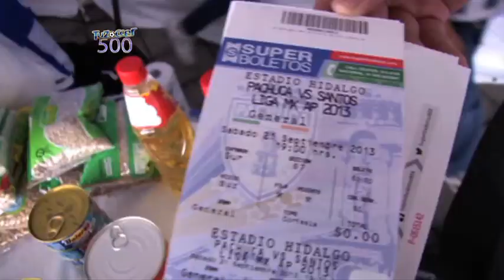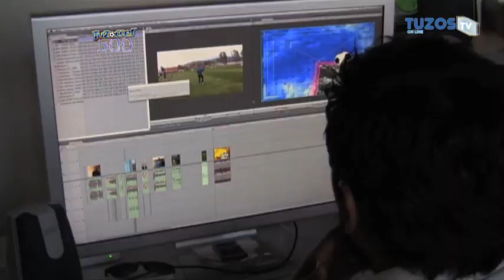Tuzostv: Tuzoccer cumple 500 programas en televisión.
Felicidades a Tuzoccer Internacional.